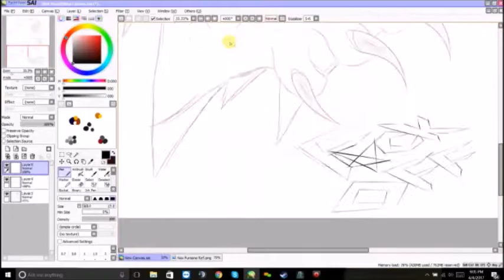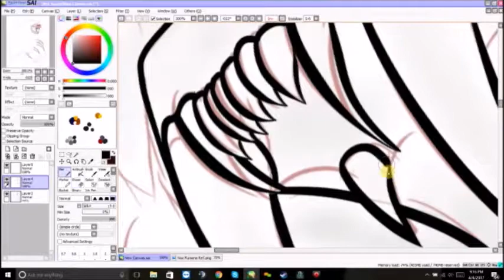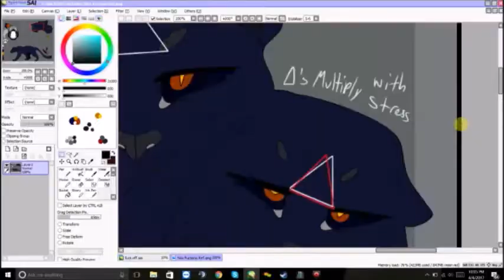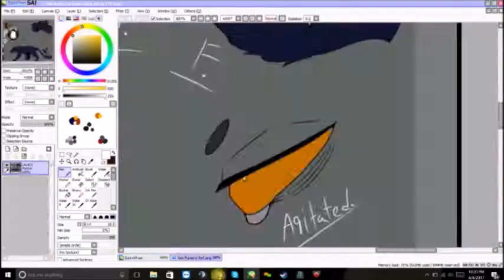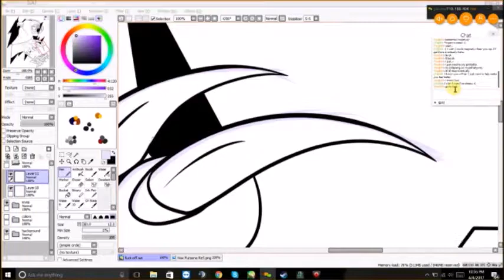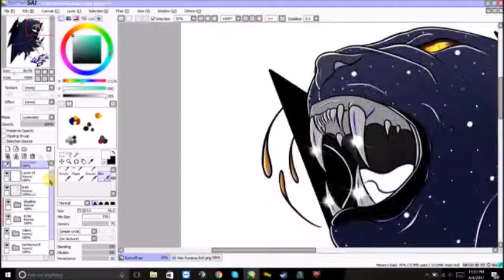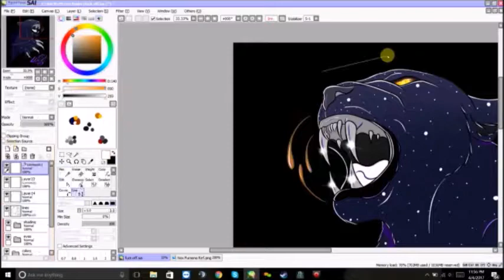F*ck Off Speedpaint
i dont know. i was depressed and this is what came of it. ill open commissions for these if people want i guess.